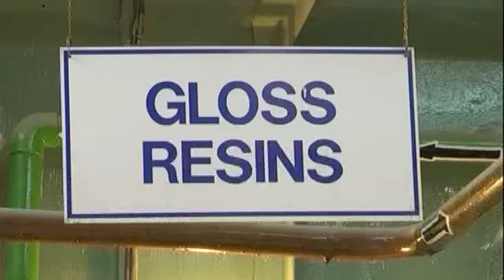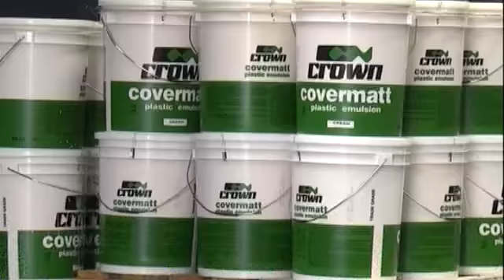Pacesetter: Rakesh Rao CEO of Kenya's Crown paints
Kenya's real estate sector has been persistently vibrant over the last decade, in return providing business opportunities for companies along the value chain. On our pacesetter segment this week, ABN's Loise Wachira caught up Rakesh Rao the CEO of Kenya's only listed paint manufacturing firm Crown paints - for more on how they have leveraged on this industry for growth of their firm.